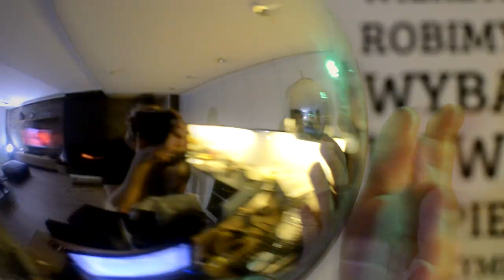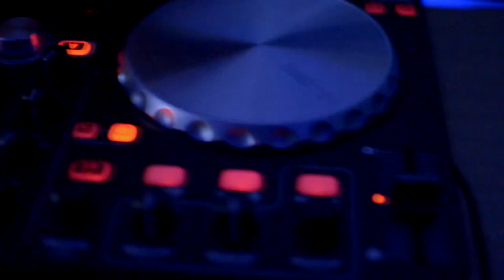Gródek New Year 2015/2016